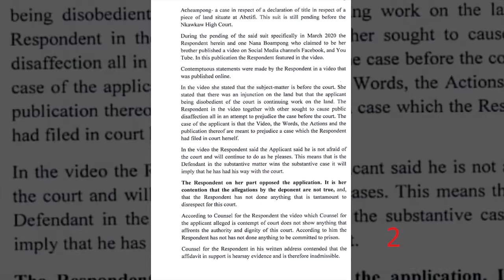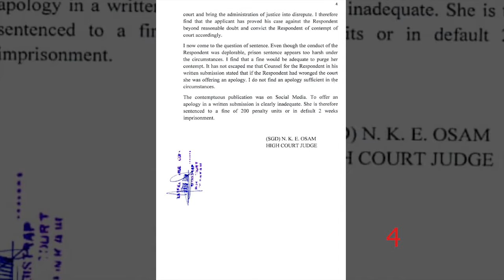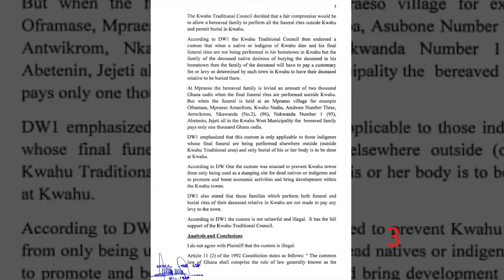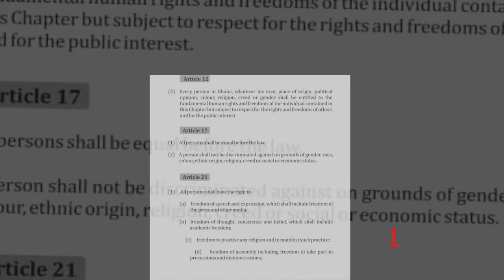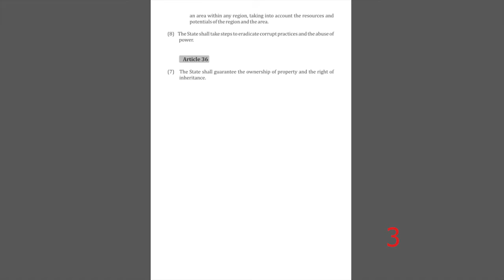Legal Documents Backing The Videos 2022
These slides includes all legal documents and Judgements from Court.
Also with their respective links.